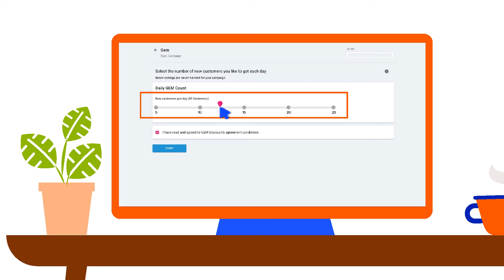اكسب عملاء جدد يومياً مع عروض الجوهرة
هدفك زيادة المبيعات عن طريق جذب العملاء الجدد ! نقدم لك عروض الجوهرة على "طلبات"و شاهد الفديو للإطلاع على مزيد من التفاصيل, أكمل الحجز اليوم